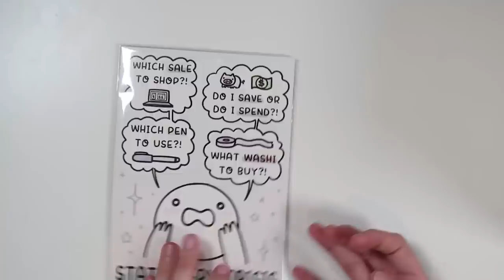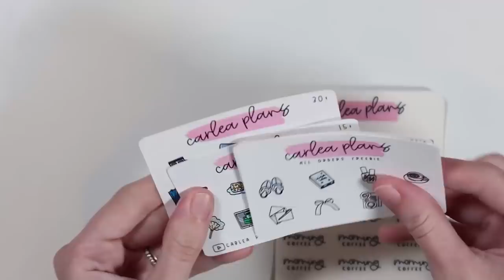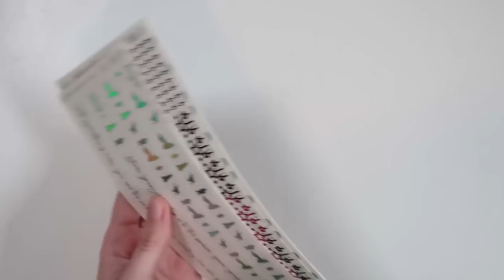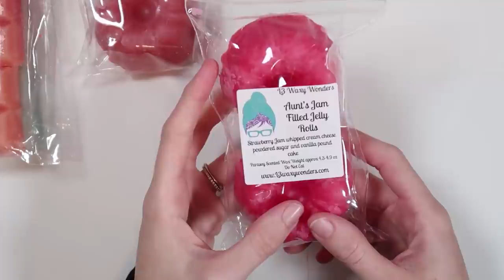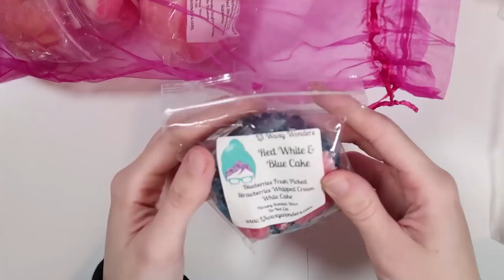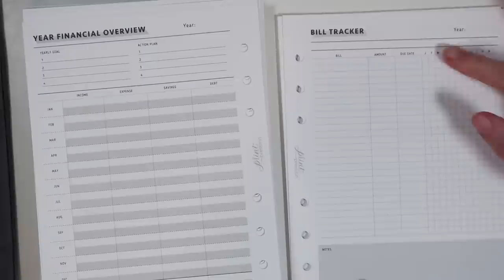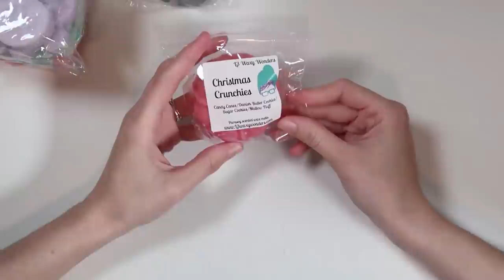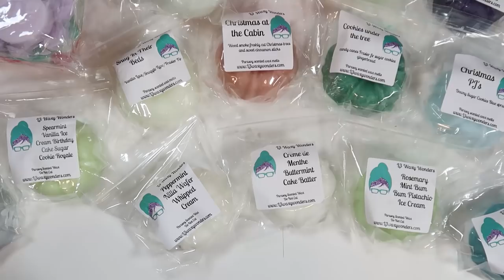NEW 2022 PLANNER & LOTS OF GOODIES | December Haul